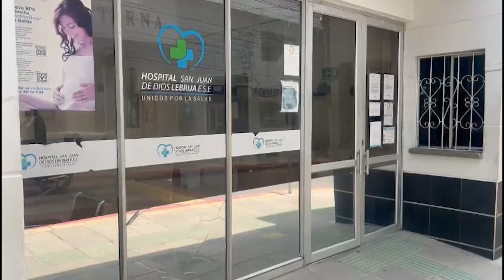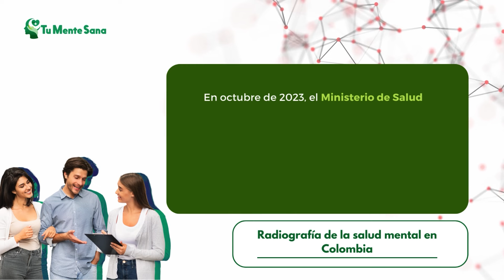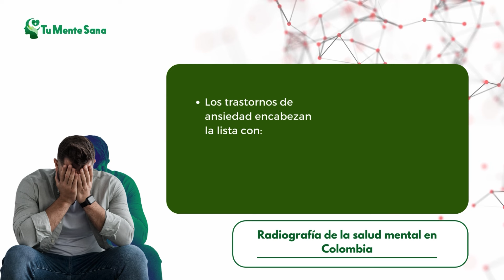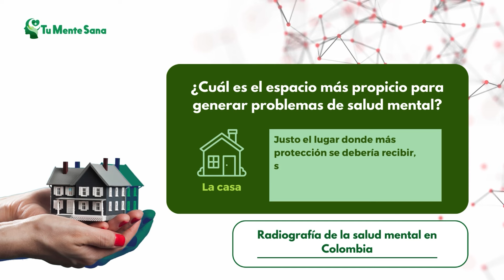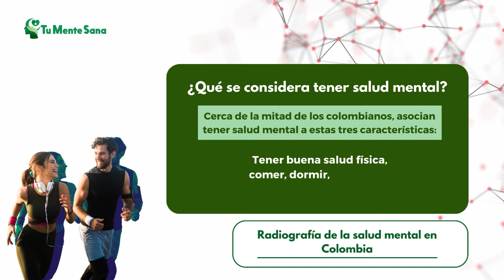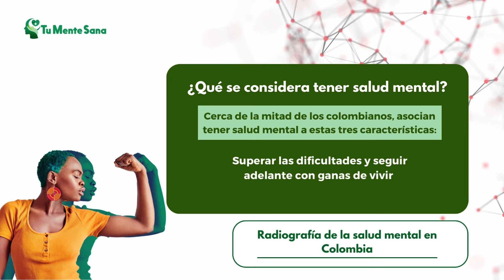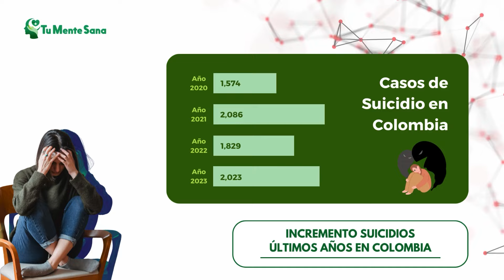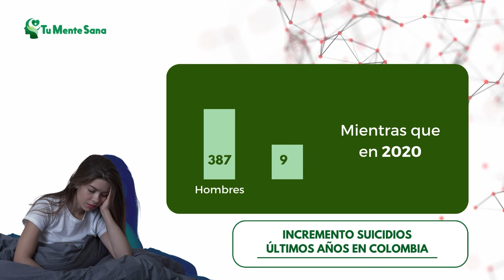Mente Sana I Lanzamiento de Tu Mente Sana.